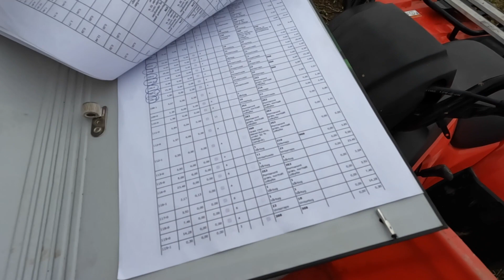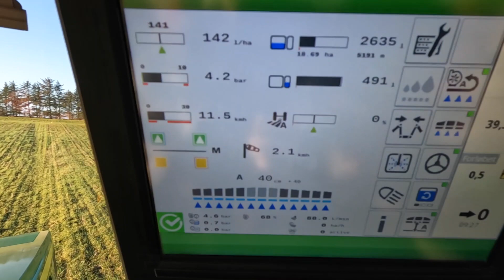Follow a Farmer - Heine Kjeldgaard - S1:E2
Nu kan du igen se med hos Heine fra Hanghøj Svineproduktion. Denne gang er han og medarbejderne i gang med at klargøre en forsendelse af halm, der tages teksturprøver og så er vi med Heine i traktoren, når han forklarer om hvordan han lige nu er i gang med nedvisning som forberedelse til pløjefri etablering af vårbyg. På Øster Vittrup er det en stor dag for Heine og hans medarbejdere - de kan endelig komme i gang med en vigtig del af det store renoveringsprojekt.

00:01 Klargøring af halm
00:23 Follow a Farmer introduktion
00:45 Teksturprøver med simpel teknik
01:50 Nedvisning og pløjefri etablering
03:08 Det rette udstyr giver de bedste resultater
04:27 Renoveringsprojektet skrider hurtigt fremad

Heine er med i konceptet Follow a Farmer, som giver dig mulighed for møde 7 landmænd fra både Danmark, Sverige og Finland og få indblik i deres erfaringer, idéer og tanker i udviklingen af deres forretning ud fra hver deres perspektiv. Follow a Farmer er en serie af besøg hos de 7 landmænd gennem hele 2022, hvor du kan følge med og f.eks. høre om, hvordan Jens-Martin i Sønderjylland optimerer sit sædskifte, så han får det bedste ud af både jord og afgrøder og om hvordan Kristian og hans familie i Uppsala arbejder med optimering af foderet til deres ammekvæg. Mød de andre landmænd her:

▬ Om denne kanal ▬
BASF Agricultural Solutions Danmark udvikler, tester og sælger landbrugsløsninger til beskyttelse af afgrøder, frugt og grøntsager, skadedyrsbekæmpelse, frøbehandling, biologiske stoffer, dyrkning og digitalt landbrug. Vi erkender, at landbrug er det vigtigste job i verden, og vi er her for at hjælpe dig med at udvikle din virksomhed med rådgivning, support og indsigt.